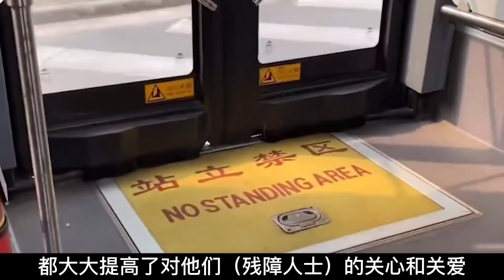监控下真实一幕，轮椅女孩做公交被司机拒绝，男子做法让人泪目！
NEWS 新闻 - 监控下真实一幕，轮椅女孩做公交被司机拒绝，男子做法让人泪目！